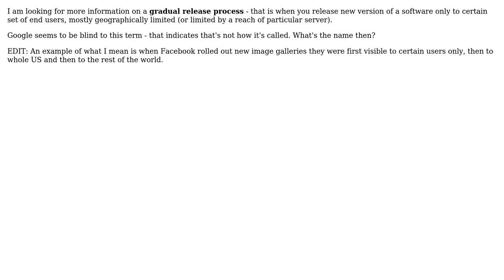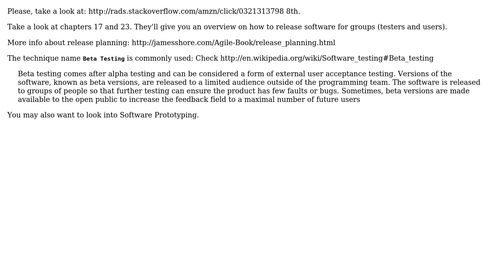Software Engineering: Geographically limited / gradual release process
With thanks & praise to God, and with thanks to the many people who have made this project possible! You are responsible for your own actions.